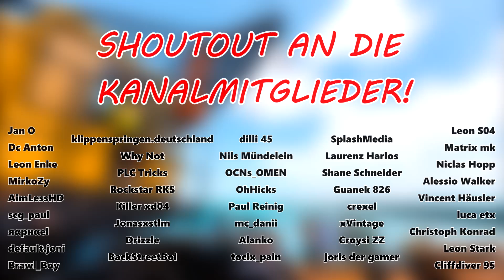Unglaubliche Session in Kroatien!! // Felix haut einen neuen Trick raus!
Ihr wollt uns Supporten? Dann werdet ganz einfach Kanalmitglied!

| Werbung |

Code "Riede10" für 10% auf eure Bestellung!